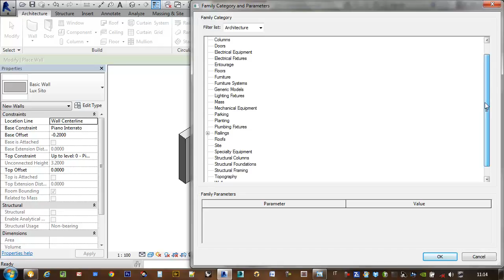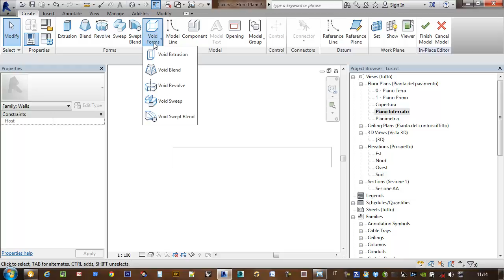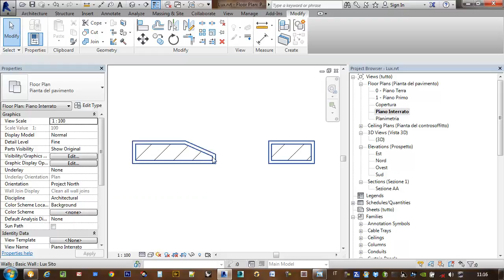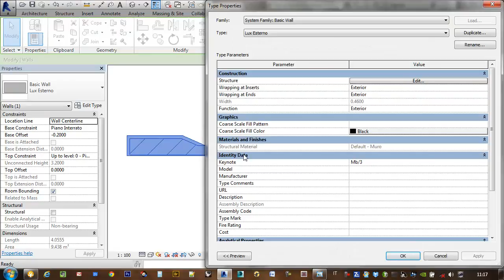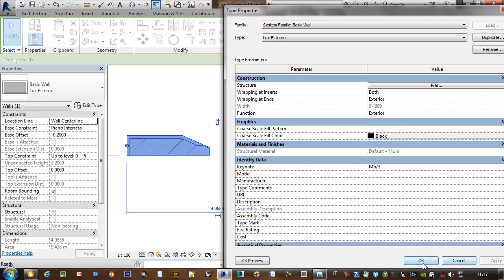Un taglio irregolare nel muro _ Revit